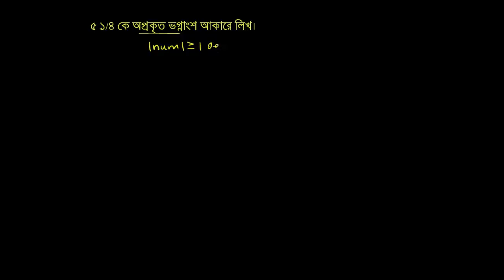Converting mixed numbers to improper fractions Bangla